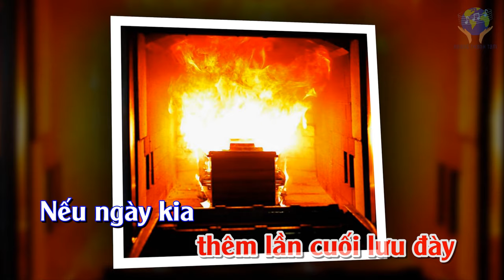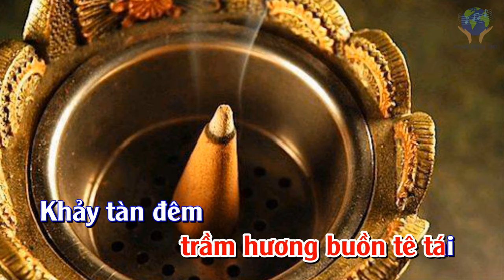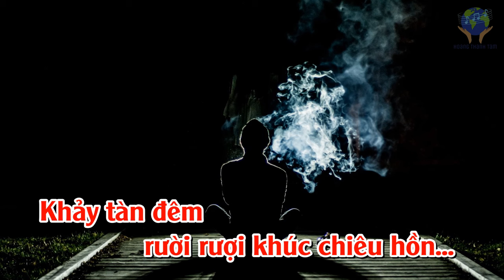Beat NẾU KARAOKE Tone NỮ Cm & C (4K)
Thơ: Mục Tú
Nhạc: Hoàng Thanh Tâm
Hòa âm & phối khí: Tuấn Khanh
Nếu một ngày ta chỉ là con số
Âm thầm đau, âm thầm nhớ người xa
Cố giãy giụa khỏi đôi tay thần chết
Cố giật giành từng hơi thở vuột qua

Nếu một ngày ta nằm trong chiếc túi
Không ai hay không ai biết là ai
Rồi lẳng lặng theo dòng xe đưa tiễn,
Đến lò thiêu thêm lần cuối lưu đày

Nếu ngày kia con chim sâu tìm đến
Hỏi ta đâu, ai sẽ trả lời thay
Không còn kẻ chuyện trò cùng chim nữa
Này chim ơi ta đã thoát hình hài

Nếu một ngày bụi tro ta trở lại
Lần sau cùng xin được bón cây xanh
Hồn theo vận thơ buồn cùng nhân loại
Thi nhân ơi ta ẩn hiện giữa điệu vần.

Nếu một ngày người xưa về thăm lại
Biết tìm đâu nắm mộ để mà thương
Xin thắp nén trầm hương buồn tê tái
Khảy tàn đêm rười rượi khúc chiêu hồn..